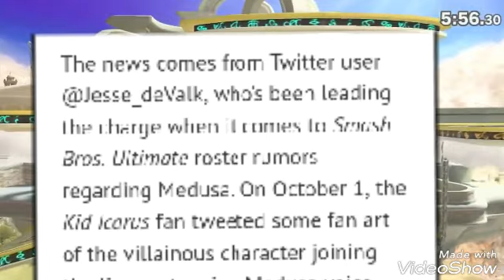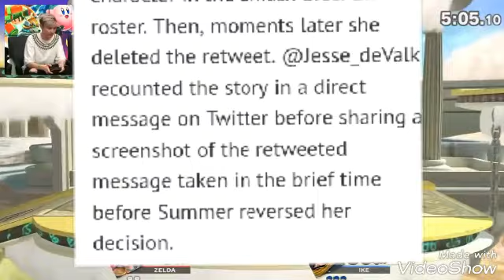Smash direct Leak! Medusa!? October 10!?